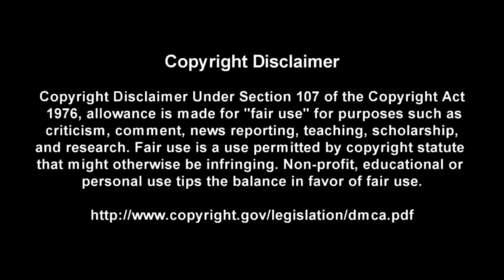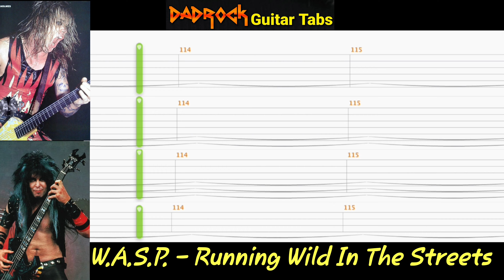Running Wild In The Streets - W.A.S.P. - Guitar + Bass TABS Lesson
This is a practice tool I put together With the help of Songsterr to help My fellow DadRockers  learn the main guitar parts for Running Wild In The Streets by W.A.S.P.

Intro: (0:00)
Video: (0:37)